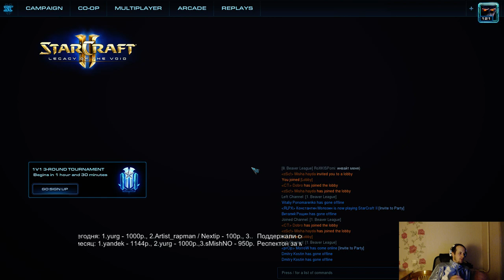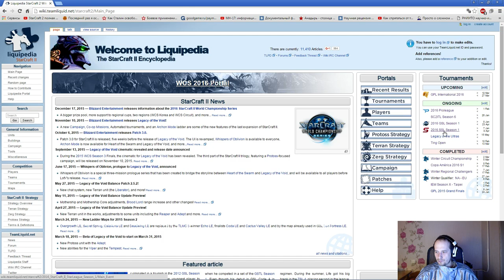Бобролига № 4 - отборы № 1 (Pomi)